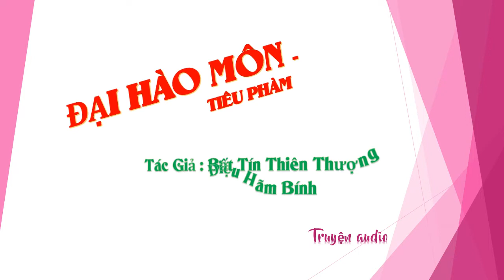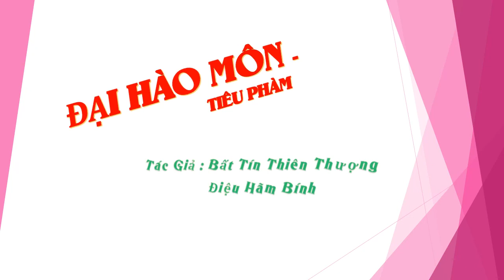Chương 331-345 - Đại Hào Môn - Tiêu Phàm - Tác giả Bất Tín Thiên Thượng Điệu Hãm Bính, Truyện audio